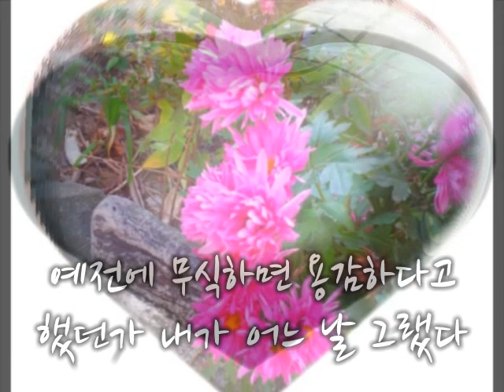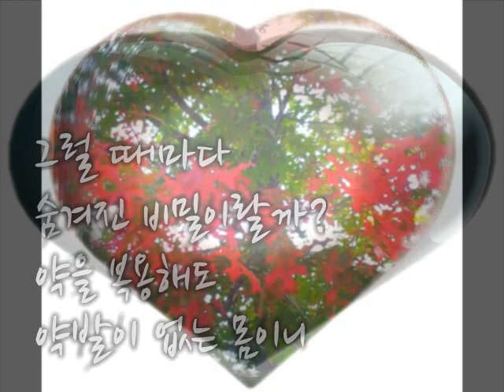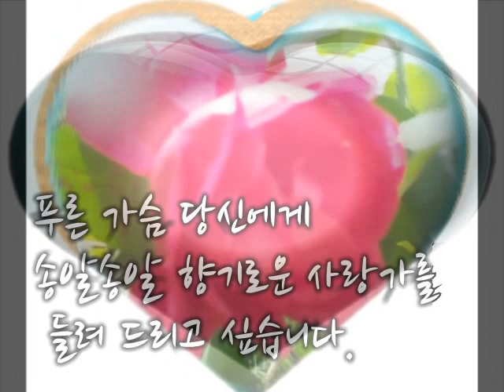부초같은 인생,가수,청이 시,조철수 시,곽기영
마술사란/시/조철수

여러 가지의 묘기랄까?
우리의 인생도
마술사처럼 살아간다.

왜 그럴까?

예전에 무식하면 용감하다고 했던가
내가 어느 날 그랬다

또는
네가 나를 볼 때마다 멀쩡하나
내가 너를 볼 때마다 부러웠다

그럴 때마다
숨겨진 비밀이랄까?
약을 복용해도
약발이 없는 몸이니

어느 날
점술사를 찾아
그에 합당한 풍속을 하니
거짓말처럼
보이지 않는 영혼이다

지각생과 원영이란
시집도
마술사처럼 기록물이다.